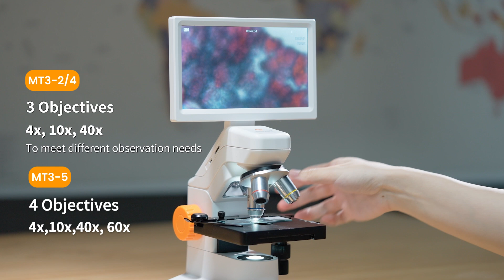MatataStudio Digital Microscope MT3-2, MT3-4, MT3-5 With 2MP/ 5MP/ 8MP CMOS sensor 3/4 Objectives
Digital Microscope MT3 series is a high-performance, versatile microscope that is widely used in a variety of fields such as education (biology, geology, mineralogy, and food science).  It combines traditional optical microscopy with advanced digital imaging technology to provide clear, sharp HD images and videos with up to 8MP. Its high-definition display has an intuitive operating interface, making it easier and more efficient to observe and record tiny details. Additionally, this microscope is extremely durable and is easy to use, making it highly suitable for a variety of teaching and scientific research environments, helping users better explore the mysteries of the microscopic world.